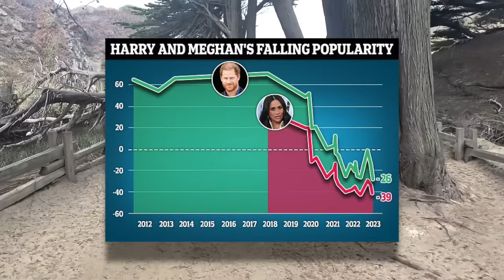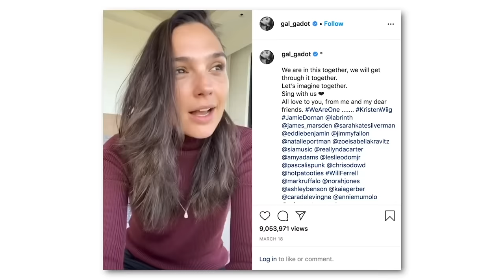South Park DESTROYED Harry and Meghan with ONE WORD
The recent take down of Prince Harry and Meghan Markle by South Park was surprising but also surprisingly accurate. Is this the beginning of the end for the couple?